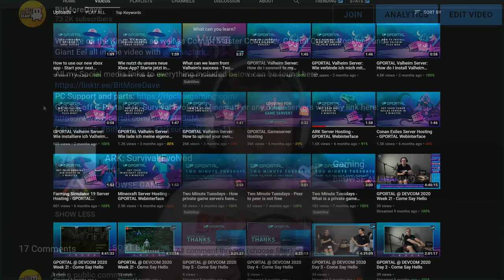Daz Games & BitMoreDave RAID The Largest Base EVER - Ark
This video shows what happens when you raid the biggest base in the server on Ark Survival Evolved. Daz Games and BitmoreDave play ark in season 4 the final season on Ark. Linda has a massive base. We raid the largest castle I have ever seen on Ark. One of the best builders has built a raid castle in Ark.

Daz Games has come over from Daz Watches to finish the fight.

The builders...